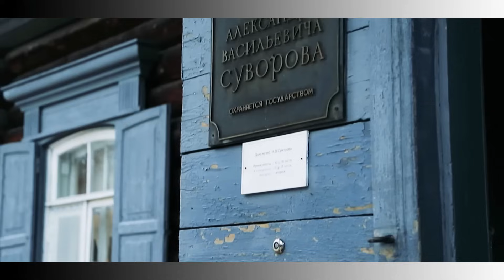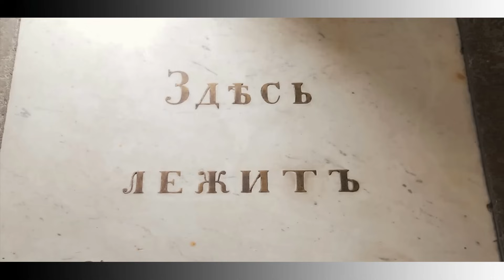РОССИЯ БЕЗ ПРАВОСЛАВИЯ - ГЕНЕРАЛ ШАМАНОВ / СТРЕЛКОВ / АЛЕКСАНДР СЛАДКОВ / СЕРГИЙ АЛИЕВ / СУВОРОВ